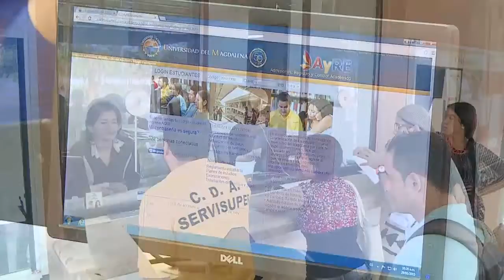Boletín Audiovisual 000 DESIGNADA JEFE DE CONTROL INTERNO DISCIPLINARIO DE UNIMAGDALENA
El Rector de la Universidad del Magdalena, Ingeniero Magister Pablo Vera Salazar Ph.D, posesionó en este cargo a la Abogada Especialista Carmen Silena Labarcés Manjarrez, quien asume este nuevo rol con total disposición y gran sentido de la responsabilidad.